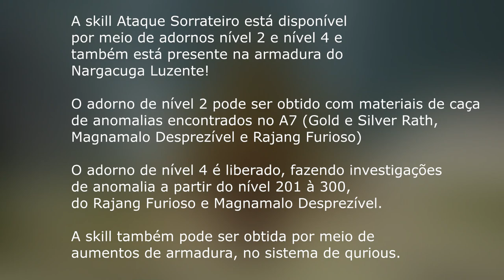COMO FUNCIONA a SKILL ATAQUE SORRATEIRO / SNEAK ATTACK - DICAS para MANDAR bem em MHRise Sunbreak